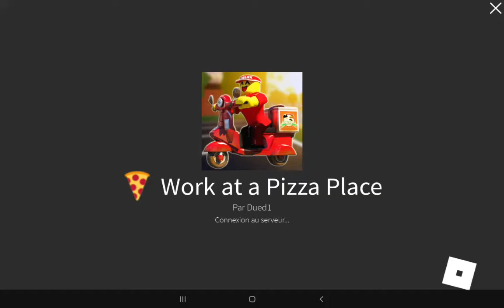Vidéo roblox avec charles antoine partit 3